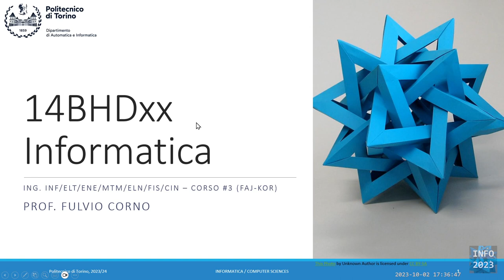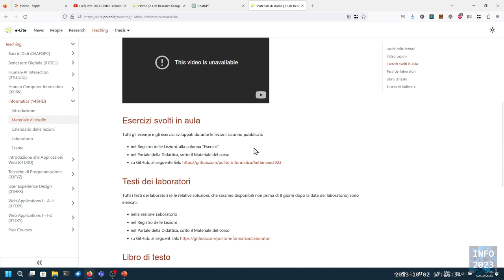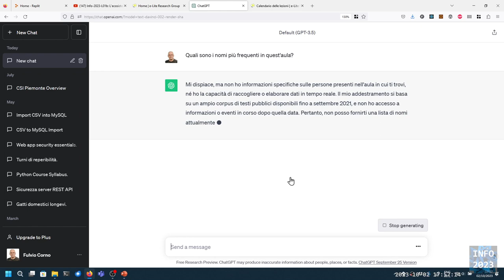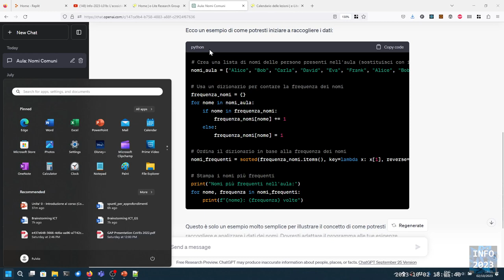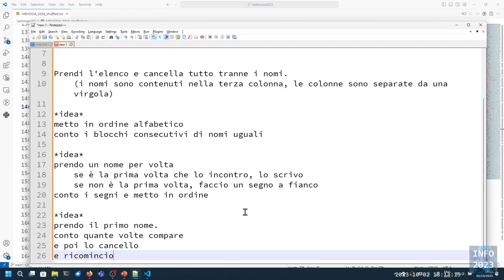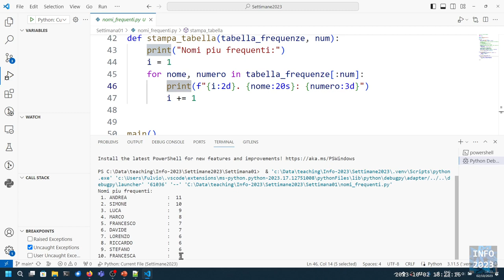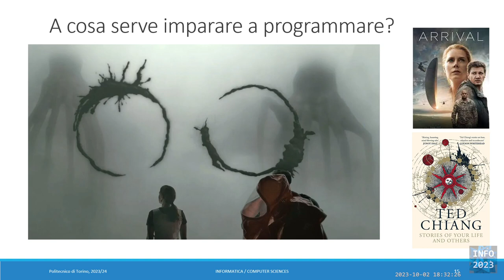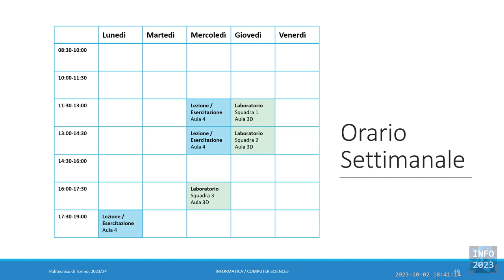Info-2023-L01a: Introduzione al corso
Lezione 01b (02/10/2023): Introduzione al corso.